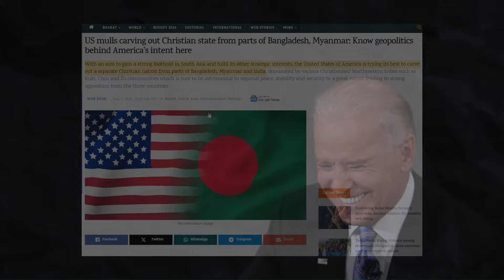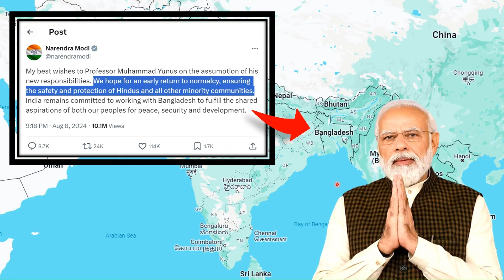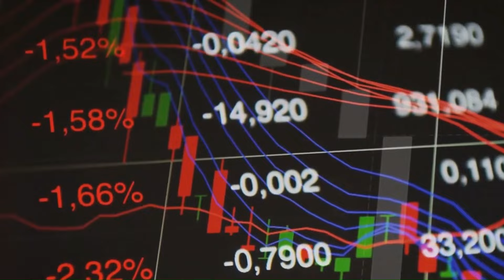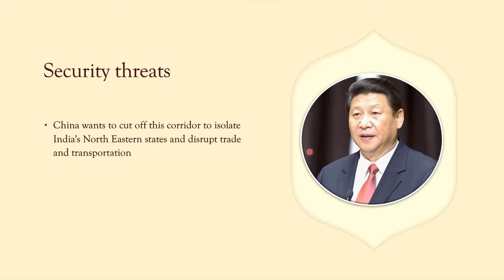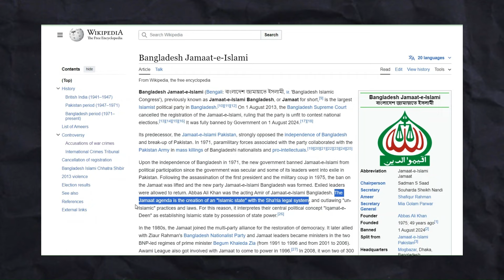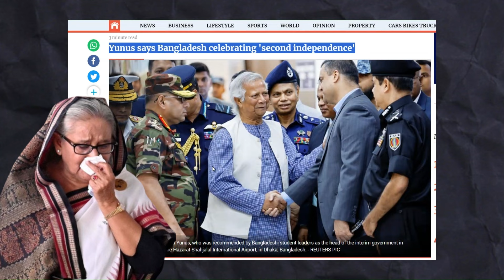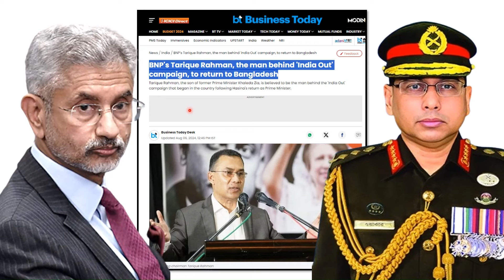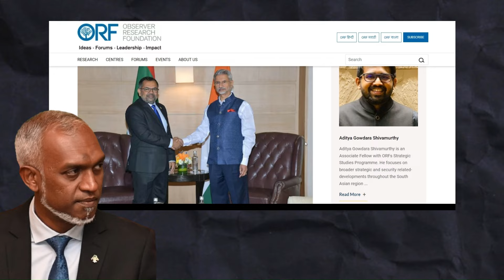Bangladesh Crisis: Big DANGER to India's Security & Economy!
How will the military takeover in Bangladesh impact India? In this video, we will discuss the security challenges, economic impact, and diplomatic issues that India would face due to the regime change in Bangladesh.

Time Stamps
00:00 Security challenges in the North East
00:58 US, China, Pakistan - interference
02:44 Radicalism, refugee crisis, strain on resources
04:23 Impact on trade
05:55 Infrastructure, connectivity, chicken's neck
07:18 Pro-Pakistan & Anti-India stance
10:39 What should India do next?

bangladesh news
india news
india bangladesh